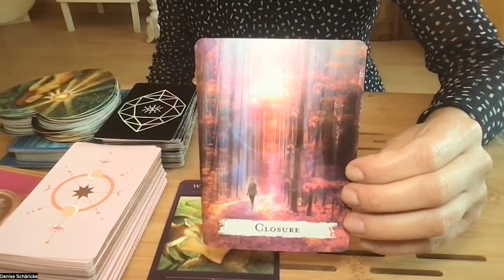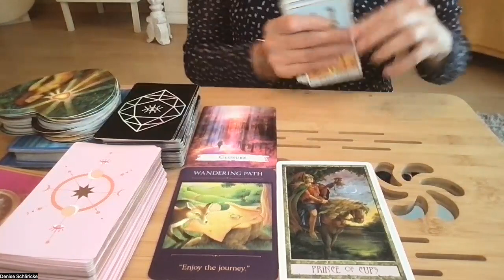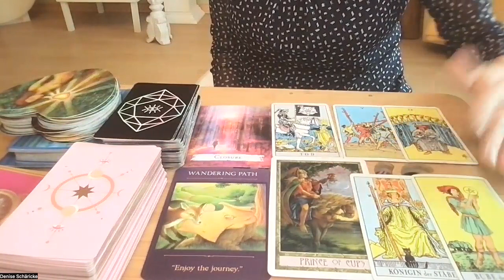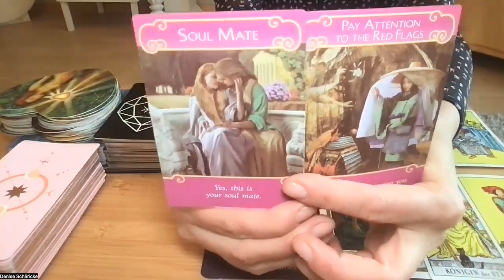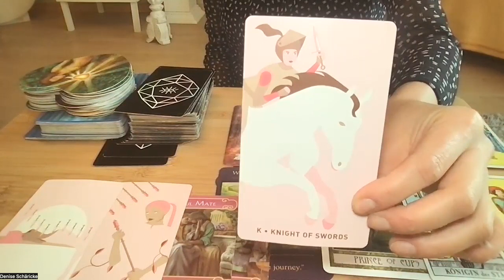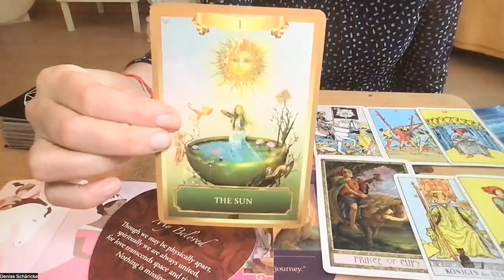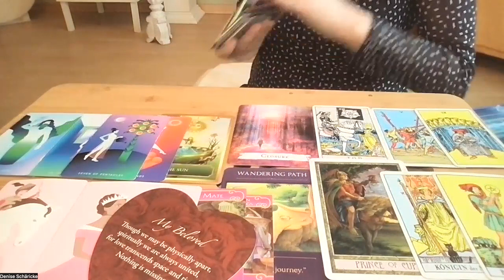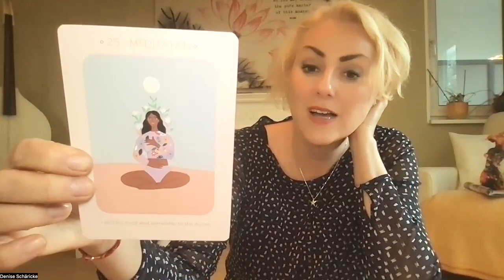Krebs 2023 *Erfolgsjahr! Dein Schritt verlässt den ausgetrampelten Pfad*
Du willst dein eigenes Kartenreading buchen, interessierst dich für das Stardust Journal (auch als Geschenk für deine Lieben) oder möchtest deine Rauhnächte mit mir erleben?

Meine benutzten Decks heute:

Toni Carmine Salerno: Lovers Oracle. Blue Angel Publishing. Glen Waverly, Victoria, Australia, 2009.

Colette Baron-Reid: Das Orakel der Krafttiere. Knaur Verlang. München, 2019.

Jackie Morgan: Daily Rituals Oracle. Rockpool Publishing, Summer Hill, NSW, Australia 2022.

Doreen Virtue: Das Engel der Liebe Orakel. Allegria Verlag. 6/2012.

Vanessa Somuayina: The Gentle Heart Tarot. Beau Life GmbH. Zürich, Schweiz, 2021.

Grace Duong: Mystic Mondays Tarot. Chronicle Books. San Francisco, 2018.

Sandra Anne Taylor: Energy Oracle Cards. Hay House, 2013.

Denise Linn: Sacred Traveller Oracle Cards. Hay House, 2017.

Flavia Kate Peters & Barbara Meiklejohn-Free: Spellcasting Oracle Cards. Hay House, 2020.

Philip & Stephanie Carr-Gromm: The Druid Craft Tarot Deck. (Illustrated by Will Worthington). Red Wheel Book. Newburyport, MA, 2020.